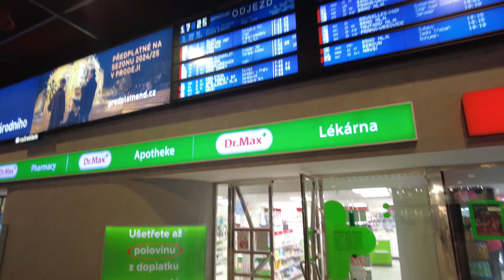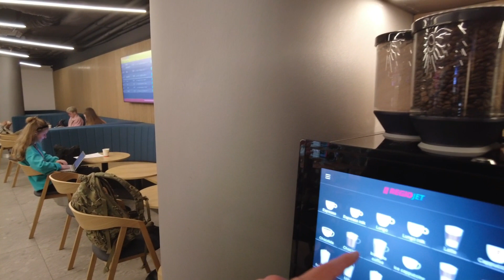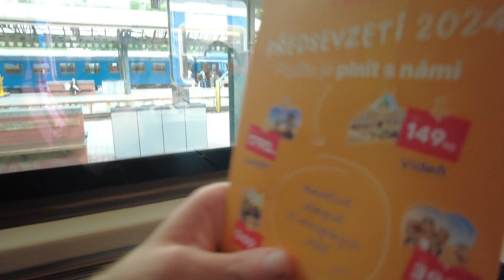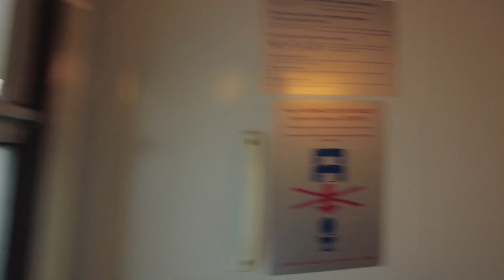A Czech Train Journey 🇨🇿 What's REGIOJET Like? (Prague to Brno)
Today we're traveling from the Czech capital of Prague to the city of Brno on a 3 hour low cost REGIOJET train, which apparently is the best of its kind in the region...
As you know, I hate train and bus journeys but nonetheless I decided to check this Czech train journey out!
Join me as we find out what traveling on a low cost train inn Czechia is like!

Hasta Luego!